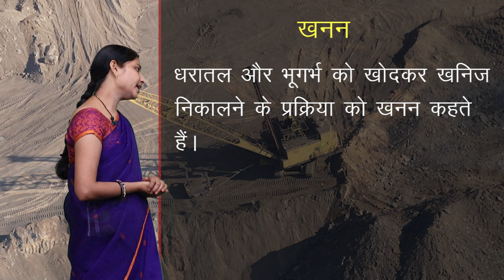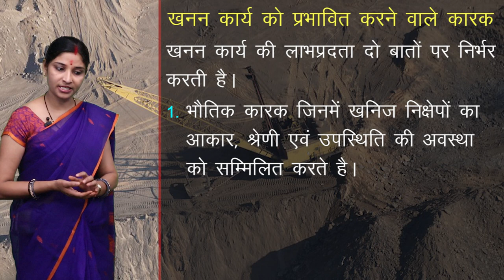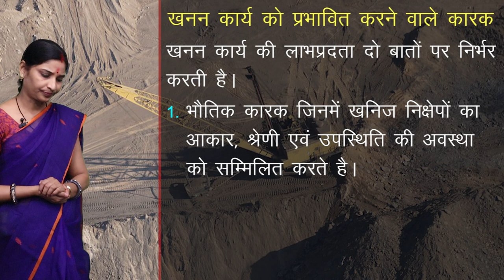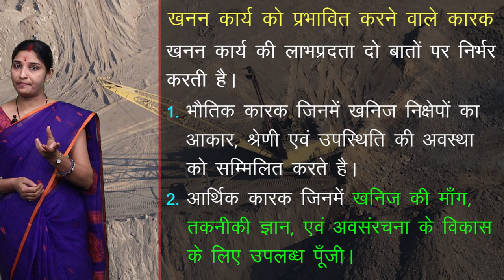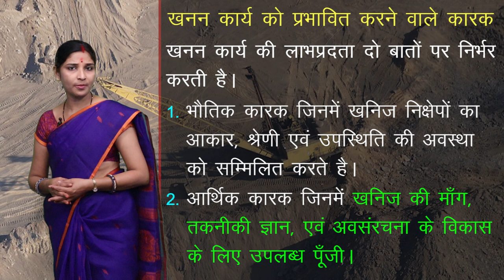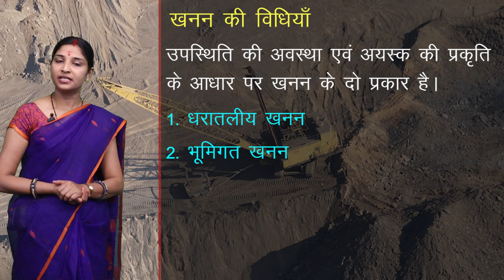CLASS 12th GEOGRAPHY | CHAPTER - PRIMARY SECTOR | प्राथमिक क्रियाएँ